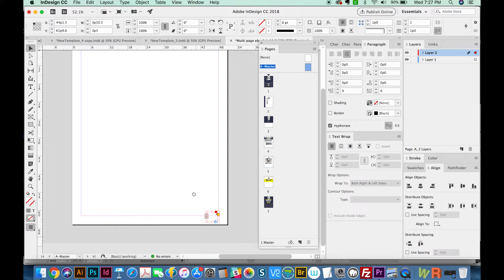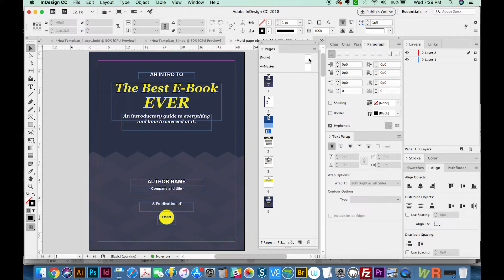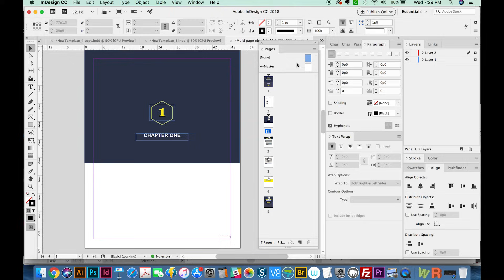How to get page numbering to start where you want in Indesign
Indesign makes it easy to start your page numbers on ANY page - here's a super fast tutorial on how to do it!